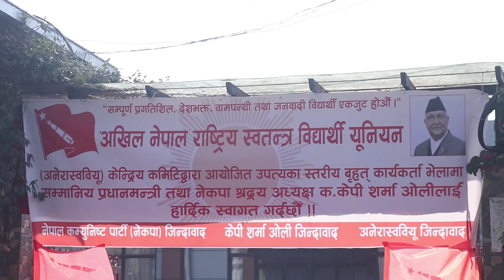पार्टी फुटाउन खुमलटारमा २८० बैठक : प्रधानमन्त्री ओली